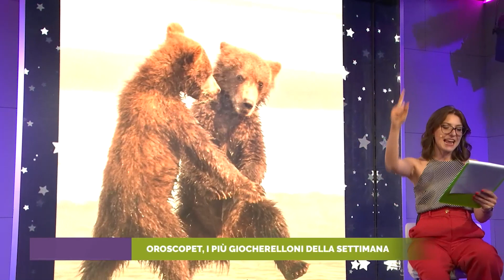Pronto Vet - Oroscopet, i più giocherelloni della settimana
Martina Gatto, l'astrologa che legge le stelle dei pet, prevede una settimana, quella dal 23 al 29 maggio, con Marte in Vercingetorige. Cosa vorrà dire per i nostri pet?